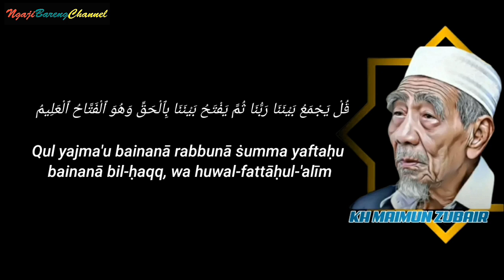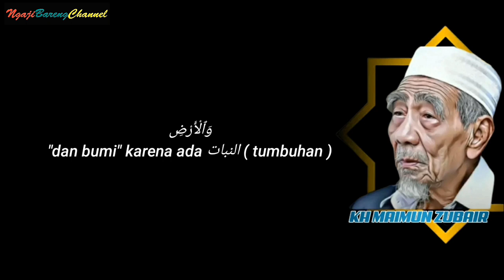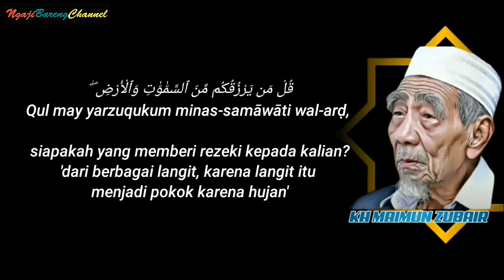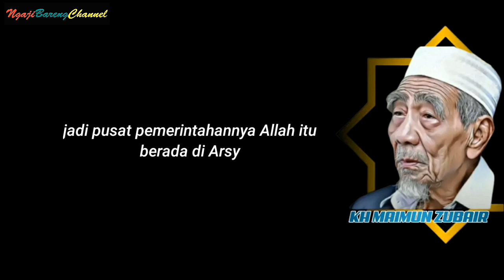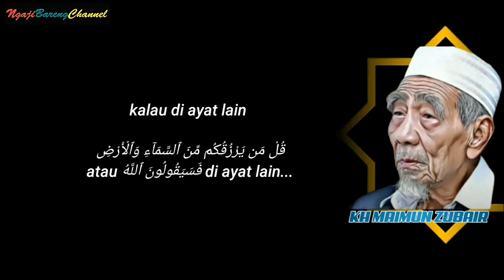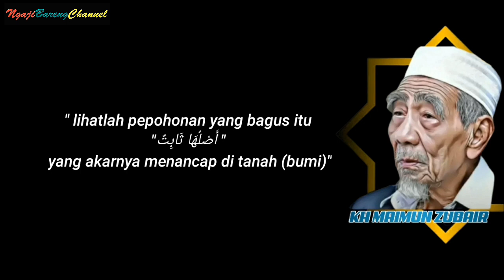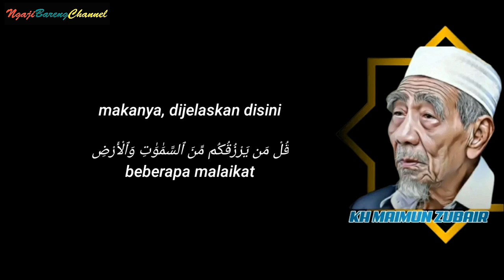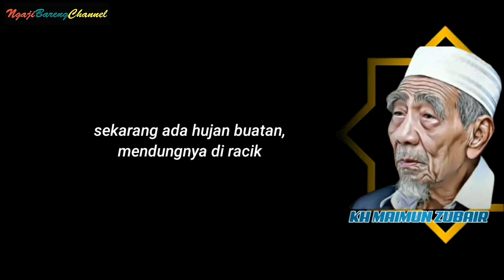KH MAIMUN ZUBAIR - CARA ALLAH SWT MEMBERI REZEKI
Semoga kita selalu diberikan sehat dan umur yang panjang serta rahmat oleh Allah SWT. Aamiin

Sebelum mendengarkan ceramah kita sempatkan baca surat Al Fatihah untuk Almarhum

ngaji bersama Almarhum Romo kh Maimun Zubair/Mbah moen
Judul hanya sekedar di ambil dari petikan penjelasan yang tidak bisa mewakili keseluruhan video.maka dari itu sebaiknya tontonlah kajian ini secara lengkap agar tidak timbul salah paham yang bisa berakibat fatal.

KyaiHajiMaimunZubair, kadang ditulis menggunakan ejaan lama MaimoenZoebair, atau akrab dipanggil MbahMoen, adalah seorang ulama dan politikus Indonesia. Beliaumerupakan Pengasuh Pondok Pesantren Al-Anwar Sarang, Rembang, Jawa Tengah.

۞ قُلْ مَن يَرْزُقُكُم مِّنَ ٱلسَّمَٰوَٰتِ وَٱلْأَرْضِ ۖ قُلِ ٱللَّهُ ۖ وَإِنَّآ أَوْ إِيَّاكُمْ لَعَلَىٰ هُدًى أَوْ فِى ضَلَٰلٍ مُّبِينٍ قُل لَّا تُسْـَٔلُونَ عَمَّآ أَجْرَمْنَا وَلَا نُسْـَٔلُ عَمَّا تَعْمَلُونَ قُلْ يَجْمَعُ بَيْنَنَا رَبُّنَا ثُمَّ يَفْتَحُ بَيْنَنَا بِٱلْحَقِّ وَهُوَ ٱلْفَتَّاحُ ٱلْعَلِيمُ قُلْ أَرُونِىَ ٱلَّذِينَ أَلْحَقْتُم بِهِۦ شُرَكَآءَ ۖ كَلَّا ۚ بَلْ هُوَ ٱللَّهُ ٱلْعَزِيزُ ٱلْحَكِيمُ وَمَآ أَرْسَلْنَٰكَ إِلَّا كَآفَّةً لِّلنَّاسِ بَشِيرًا وَنَذِيرًا وَلَٰكِنَّ أَكْثَرَ ٱلنَّاسِ لَا يَعْلَمُونَ وَيَقُولُونَ مَتَىٰ هَٰذَا ٱلْوَعْدُ إِن كُنتُمْ صَٰدِقِينَ قُل لَّكُم مِّيعَادُ يَوْمٍ لَّا تَسْتَـْٔخِرُونَ عَنْهُ سَاعَةً وَلَا تَسْتَقْدِمُونَ

Katakanlah (Muhammad), “Siapakah yang memberi rezeki kepadamu dari langit dan dari bumi?” Katakanlah, “Allah,” dan sesungguhnya kami atau kamu (orang-orang musyrik), pasti berada dalam kebenaran atau dalam kesesatan yang nyata.

Salam Ngaji Bareng Channel